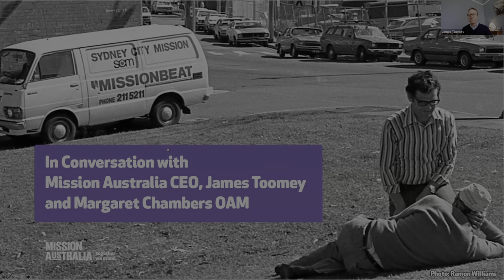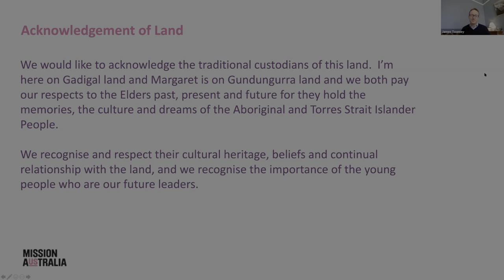In Conversation with Mission Australia CEO, James Toomey and Mrs Margaret Chambers OAM